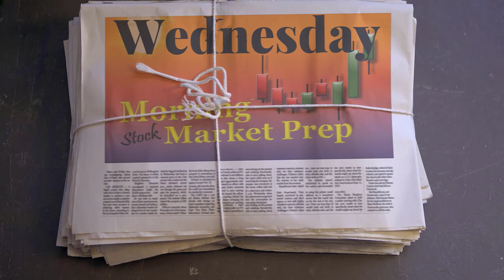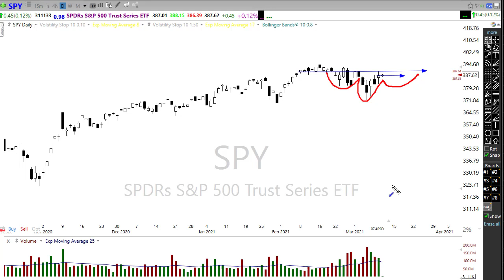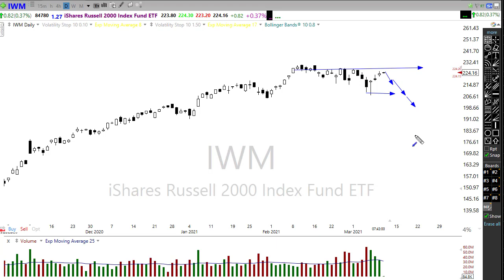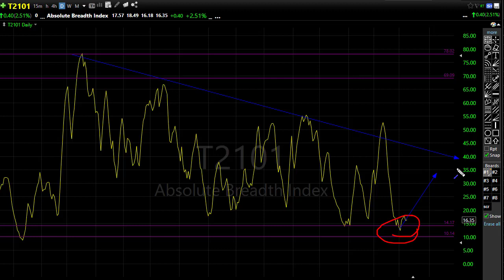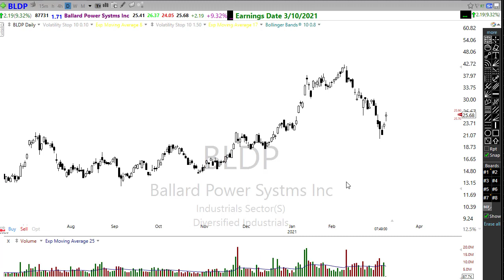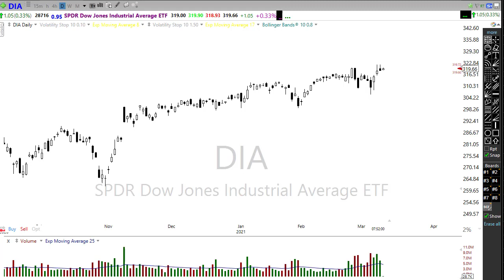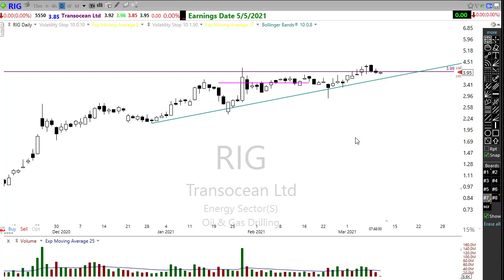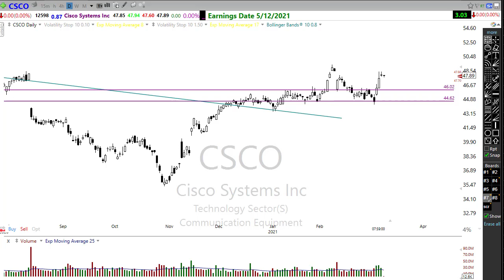Morning Market Prep | Stock & Options Trading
Morning Market Prep | Stock and Option Trading 3-10-21